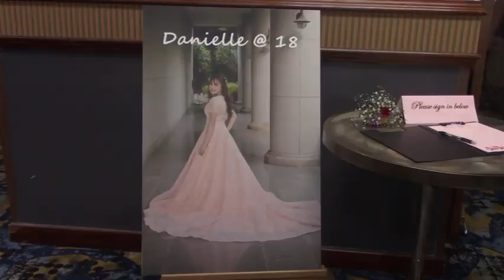My Debut | 18th Birthday Celebration